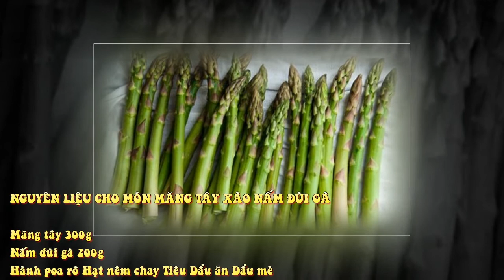MĂNG TÂY XÀO NẤM ĐÙI GÀ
NGUYÊN LIỆU CHO MÓN MĂNG TÂY XÀO NẤM ĐÙI GÀ

 Măng tây 300g Nấm đùi gà 200g Hành poa rô Hạt nêm chay Tiêu Dầu ăn Dầu mè

CÁCH LÀM MĂNG TÂY XÀO NẤM ĐÙI GÀ

Bước 1: Sơ chế Măng tây rửa sạch cắt khúc ngắn sau đó ngâm với nước muối 10 phút rồi rửa lại với nước Nấm dùi gà ngâm nước muối 10 phút sau đó rửa sạch lại với nước rồi cắt khúc 5cm Hành poa rô cắt nhỏ

Bước 2: Chế biến Bắc chảo lên bếp sau đó cho chút dầu ăn vào phi thơm hành poa rô Cho nấm vào xào cho chín tái thì trút ra dĩa Cho thêm chút dầu ăn vào chảo sao đó cho măng tây vào xào qua thì cho nấm vào xào chung Khi măng tây và nấm đã chín thì nêm hạt nêm cho vừa ăn và nêm thêm chút dầu mè cho thơm sau đó đảo đều cho ngấm đều gia vị thì tắt bếp

TRÌNH BÀY VÀ THƯỞNG THỨC

Cho măng tây xào nấm đùi gà ra dĩa Rắc ít tiêu lên trên Mời mọi người thưởng thức